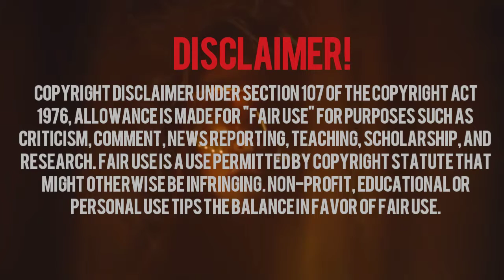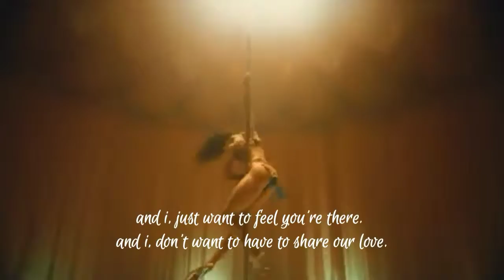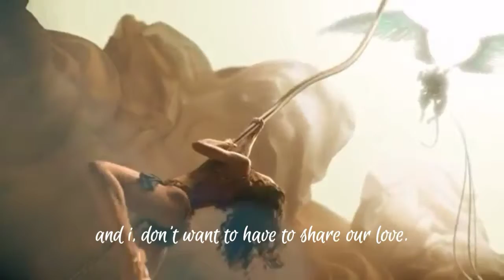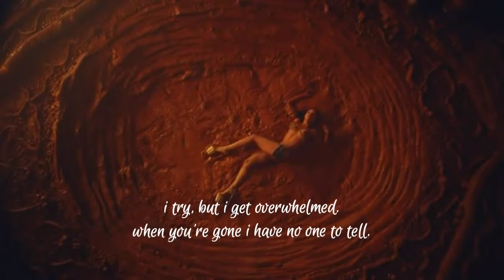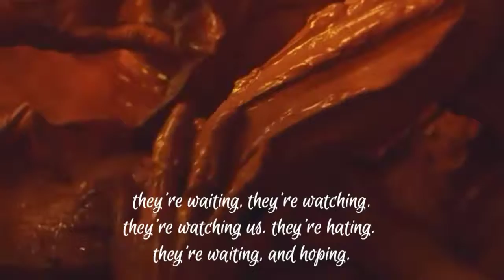cellophane (lyrics)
FKA Twigs - cellophane